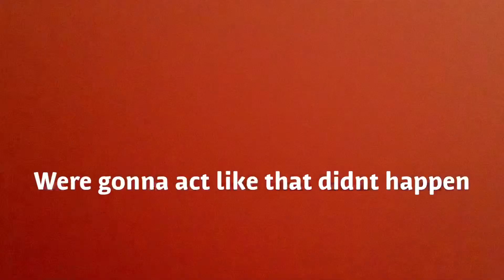Would You Rather / Cleaning My room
This video is kinda boring but watch till the end 😂
Lots of love to y’all showing me endless support
I got lots of video ideas but suggestions are always welcome in the comments ❤️